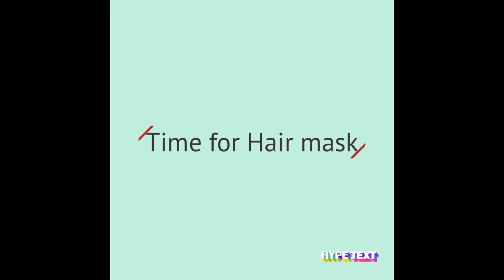Self pamper day tamil 🎈| self love 💕 Hair+ Body+Skin..🔥🔥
Video is about Self 💕 Pamper... my Haircare, nail care, feet care, face mask...

Hair oil 00:14
Hair mask 00:29
Body Scrub 01:00
Body Moisturiser 01:50
Face Exfoliation 02:00
Face Mask 02:30
Fragnance 03:20
Hair Serum 03:41
Lip Care 04:30
Eyebrow 05:18
Nail care 05:50
Important Note 06: 30
Feet care 07:13

Products used in the video:

Jagunila

Self pamper day tamil | self love
pamper routine
Self care secrets